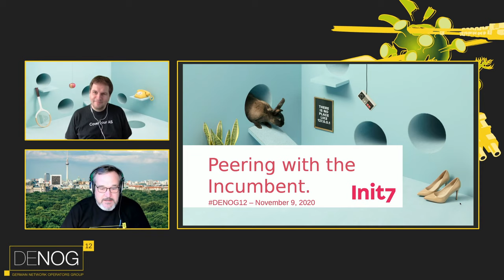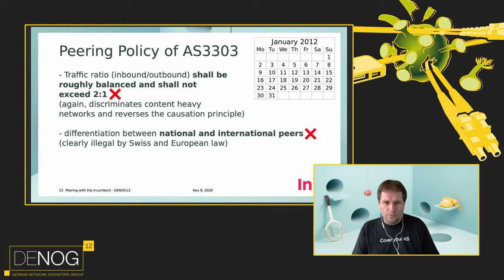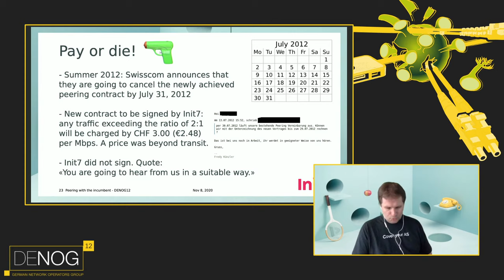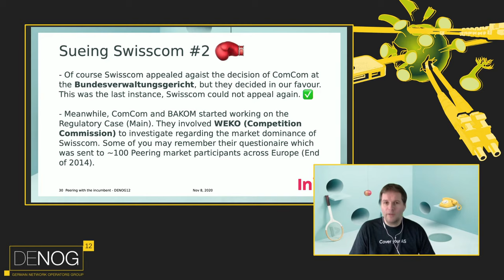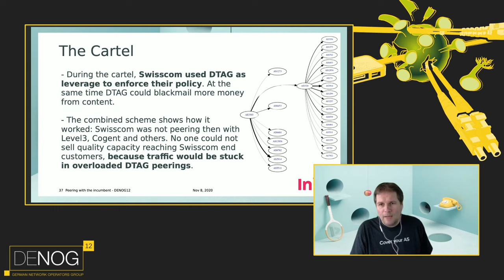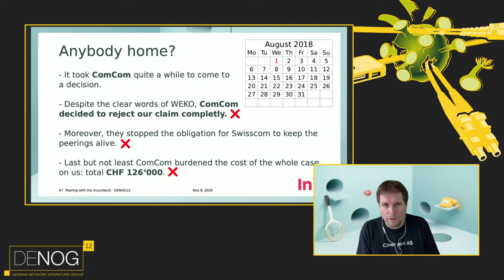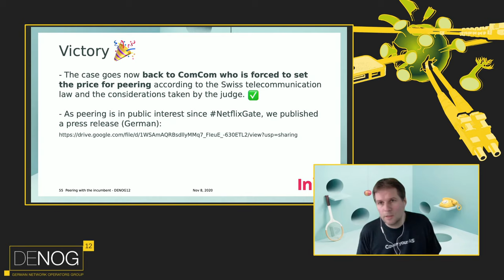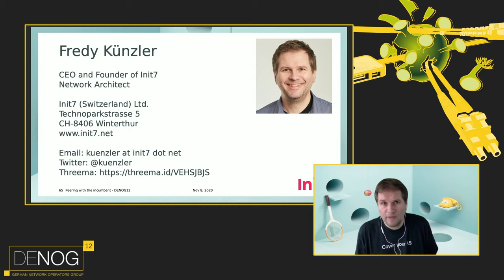DENOG12 - Peering with the Incumbent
Many of us agree that peering policies of some incumbents are broke. Init7 (AS13030) took this topic to regulator and court and won the case after seven years. During that time the cartel of Swisscom and Deutsche Telekom had to be ended. This talk will summarize the timeline and will try to give an outlook.

Speaker: Fredy Künzler